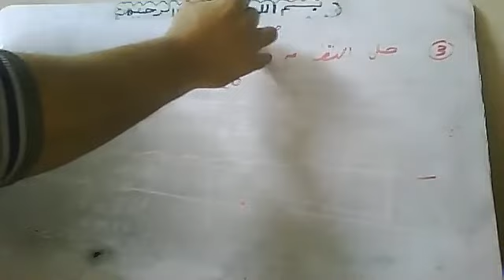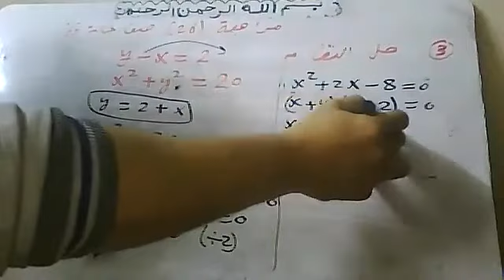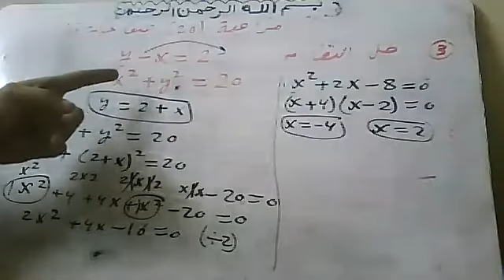2021 12 11 مراجعة 26 صق عاشر قطر By Atef Shawky watsapp 01011362184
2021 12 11    مراجعة 26 صق عاشر قطر By Atef Shawky watsapp 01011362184